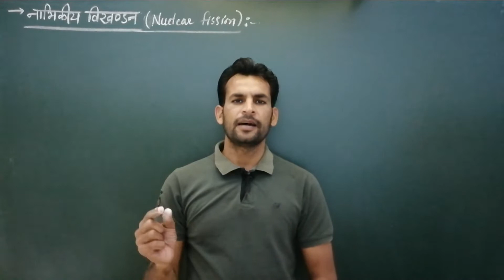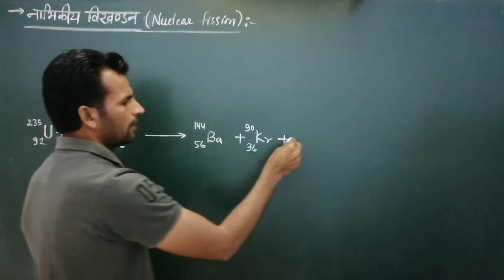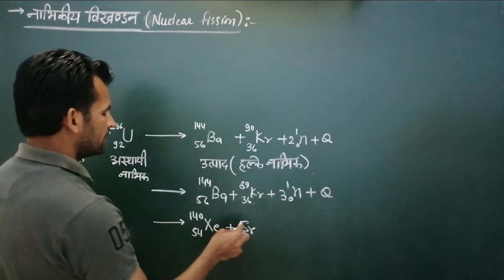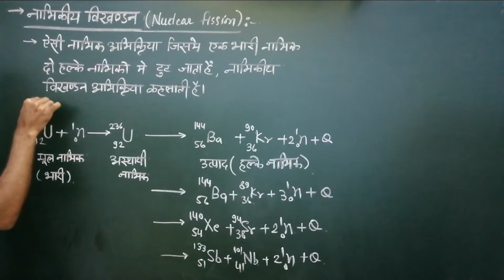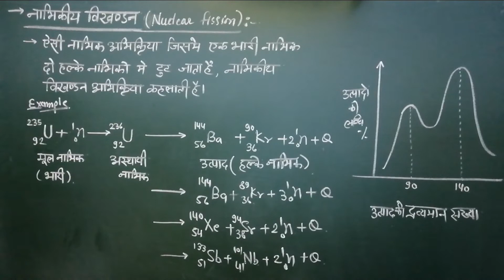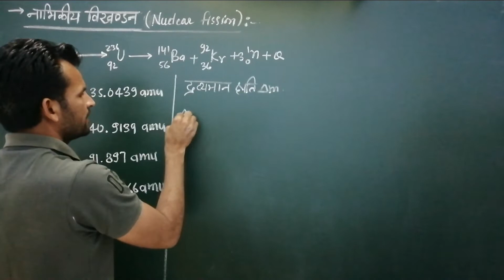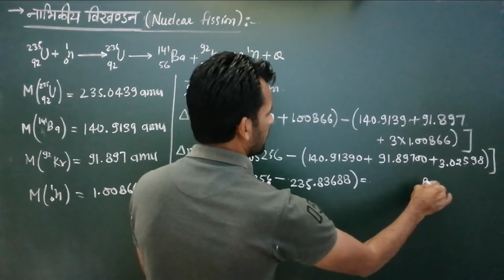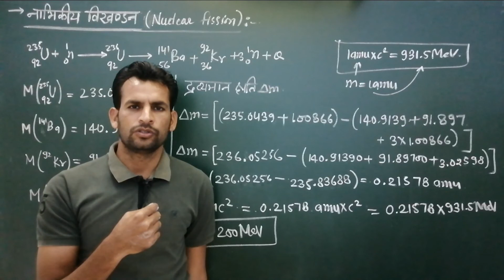12th-#237 नाभिकीय विखंडन | nuclear fission |नाभिकीय भौतिकी |RBSE |NCERT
Chapter - nuclear physics
Topic - nuclear fission

In this video we study about the nuclear fission. This video is useful for class 12th physics students and navy airforce students and neet jee students.